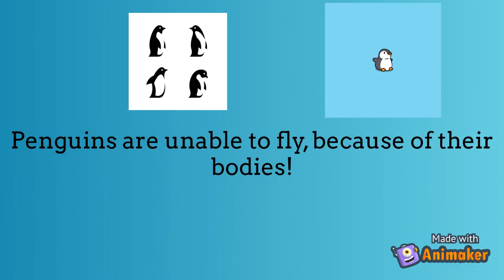Penguin Facts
Penguin Facts for kids 2020!